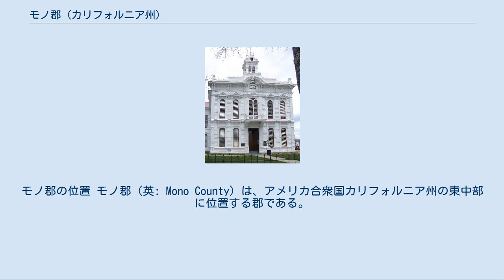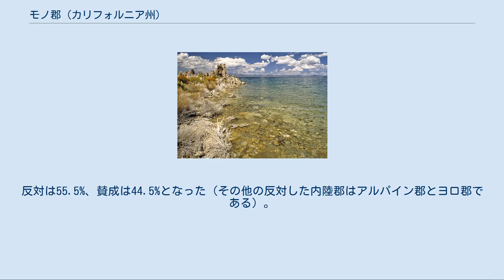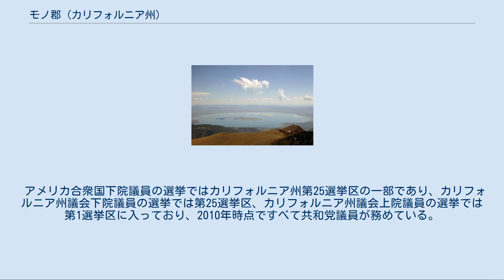モノ郡 (カリフォルニア州)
モノ郡の位置 モノ郡（英: Mono County）は、アメリカ合衆国カリフォルニア州の東中部に位置する郡である。
シエラネバダ山脈の東側、ヨセミテ国立公園とネバダ州の間にある。
2000年国勢調査での人口は12,853人だったが2010年では14,202人と10.5%増加した。
郡庁所在地はブリッジポートである。
 モノ郡の唯一の法人化町は、マンモス山の麓に位置しているマンモスレイクスである。
ジューンレイクなどその他の地もスキーや釣りのリゾートとして有名である。
郡域の中央にはモノ湖があり、数多い渡り鳥や営巣鳥類の重要な生息地になっている。
この湖は塩分を含みアルカリ性の水から立ち上る石灰華の尖塔があり、自然のままの姿を残している。
 郡内にはゴールドラッシュ時代の州の公式ゴーストタウンであるボディもあり、州立歴史公園となっている。
 モノ湖、モノ郡の中でも最も目立つ地形である モノ郡は1861年にカラベラス郡、フレズノ郡およびマリポサ郡の一部を併せて設立された。
郡域の一部は1866年にインヨー郡に割譲された。
 郡名はモノ湖から採られた。
モノ湖はシエラネバダ山脈のモノ湖から北、オーエンズ湖にかけて住んでいたパイユート族インディアンのクゼディカ・バンドに因んで1852年に名付けられた。
この部族の西側の隣人ヨクート族は、クゼディカ・バンドの主食がハエの幼虫であり、交易もしていたので、クゼディカ・バンドのことを「ハエの人々」を意味する「モナチー」（monachie）と読んでいた。
考古学者たちはこの地域の初期住人についてほとんど何も分かっていないが、最初の英語を話す人々が到着した時までにクゼディカ・バンドが何世代にもわたって住んでいた。
クゼディカ・バンドは狩猟採集民であり、その言語はショショーニ語に属している。
 モノ湖石灰華州立保護区 モノ郡は9つの郡と接している、アメリカ合衆国の中でも数少ない郡の1つである。
 東部シエラ交通局がアメリカ国道395号線沿いの都市間バス便と、マンモスレイクス市内のバス便を運行している。
バス便は南のロサンゼルス郡のランカスターや北のネバダ州リノにまで拡張されている。
 ヨセミテ地域交通システムもアメリカ国道395号線沿いにマンモスレイクス市からリーバイニングに向かいヨセミテ国立公園に入るバス便を運行している。
 モノ郡内の一般用途空港は、ブリッジポートに近いブライアント飛行場、マンモス・ヨセミテ空港およびリーバイニング空港がある。
2008年12月、マンモス・ヨセミテ空港からロサンゼルス国際空港まで季節（12月から4月）による営業便が就航した。
この便はホライゾン航空が運航しており、マンモス山スキーリゾートが出資している。
 ブリッジポートにあるモノ郡庁舎 以下は2000年の国勢調査による人口統計データである。
 モノ郡は以前にアメリカ合衆国大統領および連邦議会選挙で共和党寄りの地盤だったが、近年の選挙では接戦を演じるようになった。
2004年の大統領選挙では民主党のジョン・ケリーが7票差まで迫った。
2008年の選挙ではバラク・オバマがさらに伸びて、共和党のジョン・マケインに668票差をつけた。
2004年の大統領選挙以前で民主党が多数を取ったのは1940年のフランクリン・ルーズベルトが最後だった。
 2008年11月の命題8に関する住民投票では法案に反対したカリフォルニア州内陸部3郡の1つとなった。
これは同性同士の結婚を禁止するためのカリフォルニア州憲法修正案だった。
反対は55.5%、賛成は44.5%となった（その他の反対した内陸郡はアルパイン郡とヨロ郡である）。
 アメリカ合衆国下院議員の選挙ではカリフォルニア州第25選挙区の一部であり、カリフォルニア州議会下院議員の選挙では第25選挙区、カリフォルニア州議会上院議員の選挙では第1選挙区に入っており、2010年時点ですべて共和党議員が務めている。